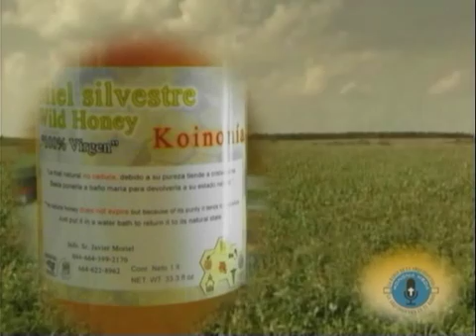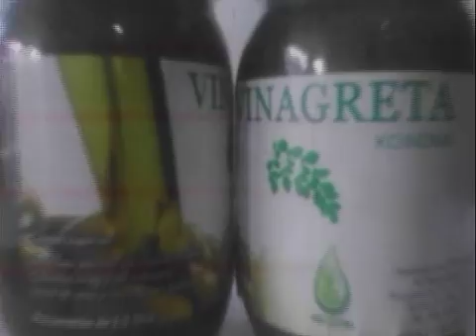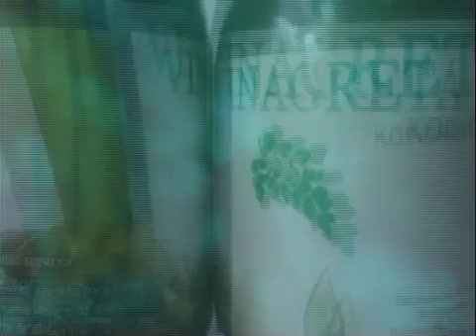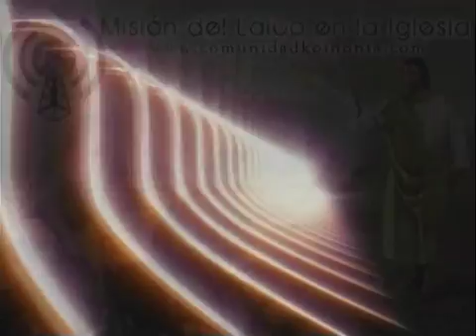La misión del laico sábado 9 de mayo de 2015